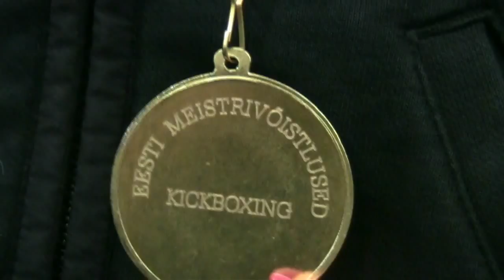Kombat @ Eesti MV kikkpoksis 2015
Tartu kikkpoksiklubi Kombat parimad palad Eesti MV kikkpoksis 2015 Spordiklubis Teras 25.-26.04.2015
Maris Silmus -60kg 1. koht
Merle Hein -70kg 1. koht
Rain Ruuder +91kg 1. koht
Kaupo Ingver +91kg 2. koht
Mihkel Kunnus +91kg 3. koht